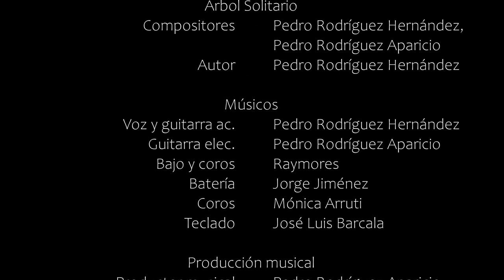Pedro Piedra - Árbol Solitario (Videoclip)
Videoclip del tema Árbol solitario, perteneciente al álbum "En mitad del medio" (2021), enlace a Spotify

Autor:
Pedro Rodríguez Hernández

Composición:
Pedro Rodríguez Hernández
Pedro Rodríguez Aparicio

Músicos:
Voz y guitarra - Pedro Rodríguez Hernández
Guitarra eléctrica - Pedro Rodríguez Aparicio
Bajo y Coros - Raymores
Batería - Jorge Jiménez
Teclado y coros - Jose Luis Barcala
Coros - Mónica Arruti

Producción musical:
Productor musical - Pedro Rodríguez Aparicio
Productor técnico - Raymores
Grabación y mezcla - Raymores
Masterización - Anel Vergara

Producción de vídeo:
Dirección de imágenes - VivianYan
Operadora de Cámara - VivianYan
Edición - Mareike Nissen
Colorización y etalonaje - Mareike Nissen